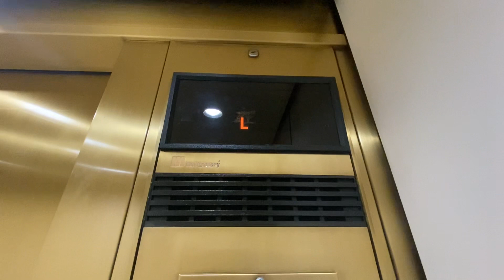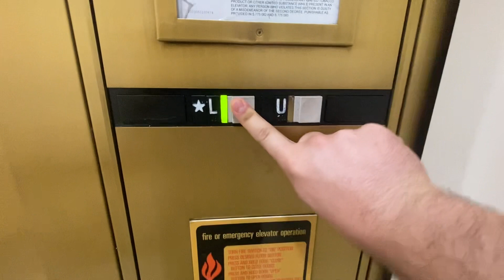2023 retake of gold Montgomery Vector elevator at Gardens SFA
SFA = Saks Fifth Avenue
One of both my favorite elevators at this mall and at least 15-20 Montgomery Vector elevators I’ve been on so far! What else to love about this elevator: it’s brass!